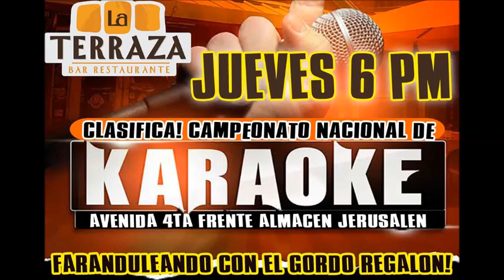Combo de Pituza Mirador America Gordo Regalon 107 1 fm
Soy el gordo regalón de la radio:
Mi nombre es José Gmo Ortiz Calderón produzco un evento que lleva por nombre Campeonato Nacional de Karaoke que se realiza cada seis meses.
En el programa esta sección se llama Zitro Tu Karaoke.
Gracias al Campeonato Nacional de karaoke tenemos un programa radial que se llama Faranduleando con el gordo 107.1 fm este programa tiene un Cantante de parodias que es el señor Campeche y una sección de premios que se llama el minuto regalón a si como el karainventando . Además todos los meses hago un concierto con artistas nacionales.
Horario de la radio lunes y jueves 4 pm 107.1 fm.
donde puede escuchar el programa.
Clasifica en las sedes:
Animaciones Miércoles  la  Bar  Restaurante Gran Muralla 6 pm
Jueves Bar la Terraza 6 PM.
Viernes Bar Costa Rica Pura Vida  10 PM.
Sábado en Bar Restaurante la Gran Muralla.
Domingos después del 28 de agosto en Castro’s Bar Discotheque.
Informese en las siguientes paginas.
Faranduleando con el gordo 107.1 fm